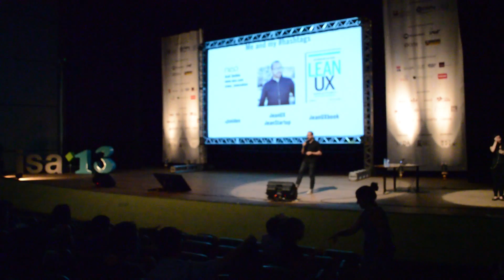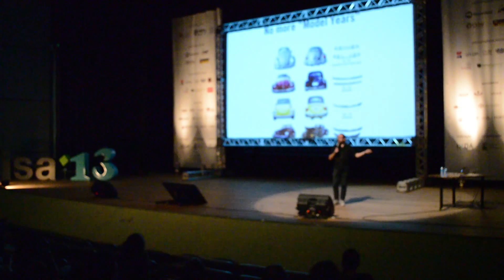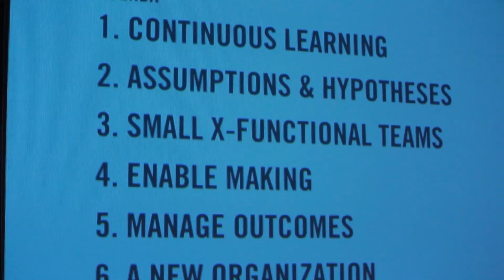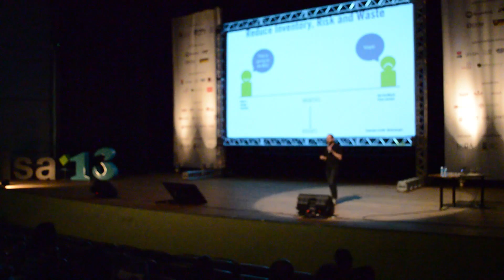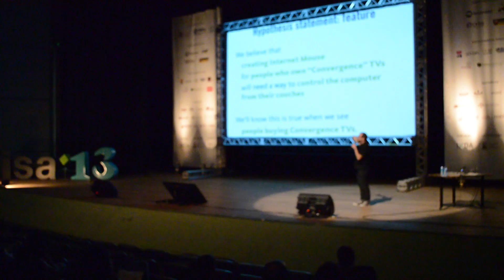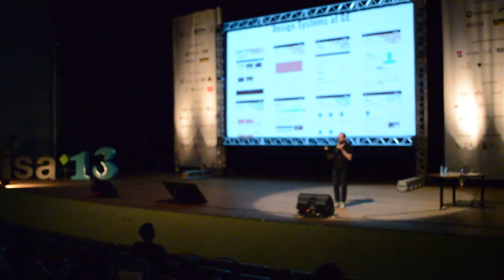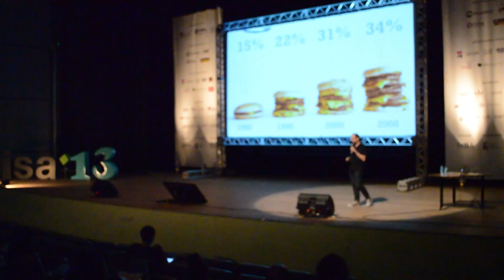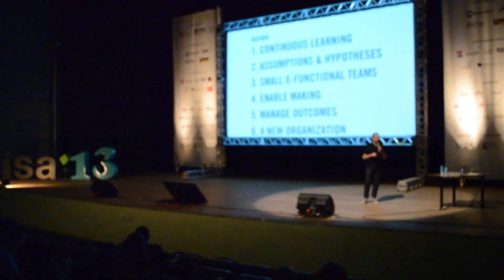Josh Seiden: User Experience in a Rapidly Changing World | Interaction South America 2013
Product temas operate today in a radically changed environment. New software platforms and practices allow teams to operate with greater speed and lower costs than ever before. At the same time, this environment makes many traditional management tools obsolete. So how can innovation-oriented teams cope?

Lean Startup, the movement popularized by Eric Ries has become the de facto standard approach in the startup world. Using short cycles of small, inexpensive experiments, startup teams "build, measure, learn" their way to innovation. Can these same techniques apply to product design more generally? An increasing number of designers believe the answer is yes. Come hear how can you go beyond simply coping with these changes and instead take advantage of the opportunities they present.

Interaction South America 2013

Curator - Rodrigo Medeiros
Video recording - Luis Felipe "Nemo" Ramalho, Luiz "Josie" Arthur, Alice Araújo and Laís Fernandes.
Video edition - Rede.bz | Caio Cesar and Fábio Araújo
Organizing Team - Emiliano Abad, Rodrigo Medeiros, Filipe Calegário, João Marcelo Ferraz, Thiago Oliveira, Lucas Mendes, John Oliveira, Mariana Delvalle, Cadu Gomes, Eduardo Roxius and Gabriel Lins